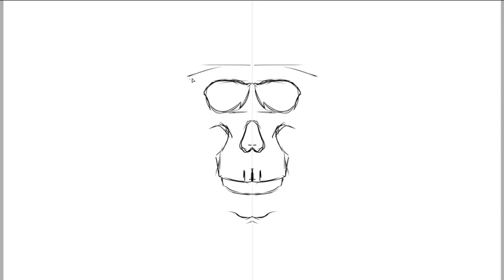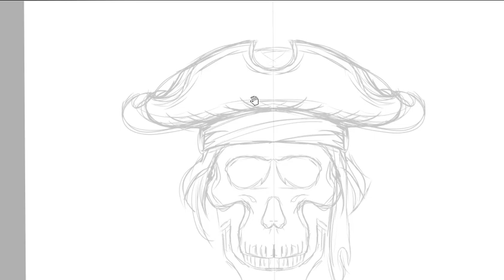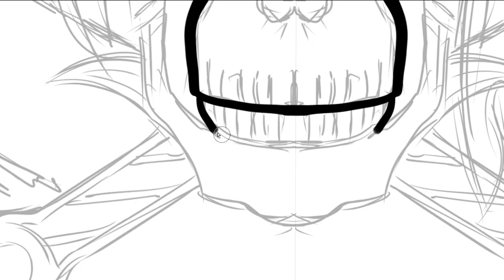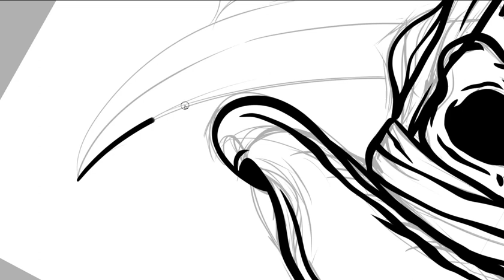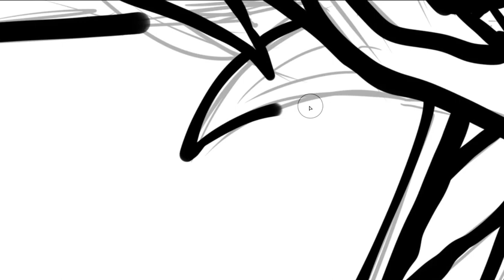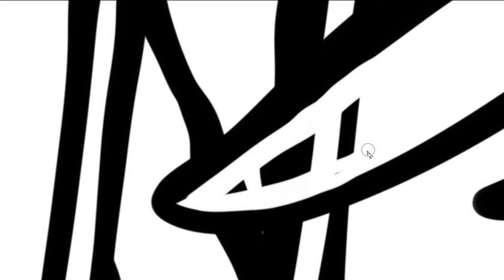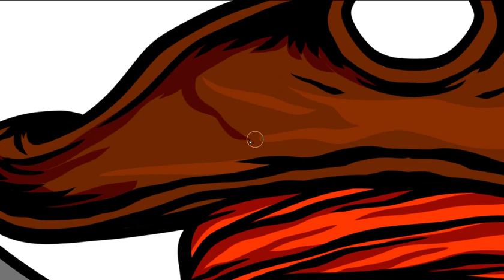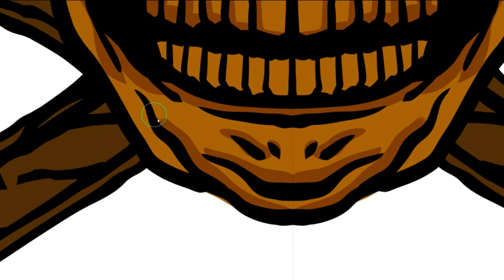Drawing a Pirate Skull | Digital drawing process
Watch other interesting videos on the @artsegacreative